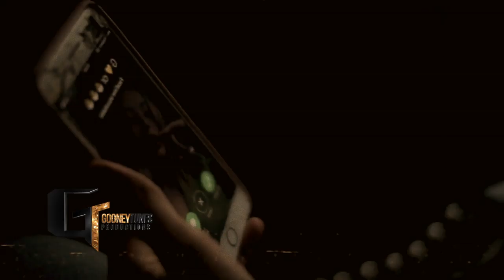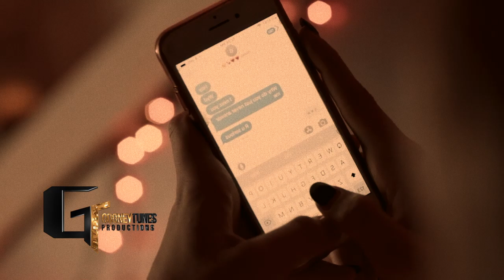Lil Peep Type Beat - "Copa" (Prod. Gooney Tunes)